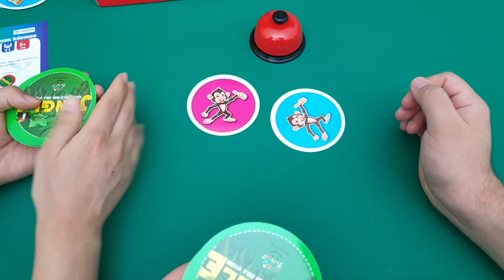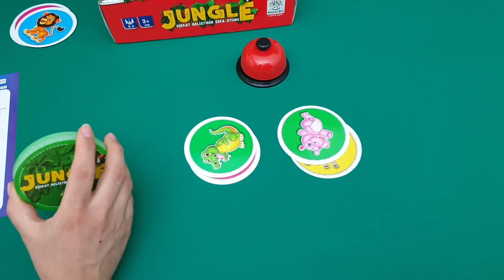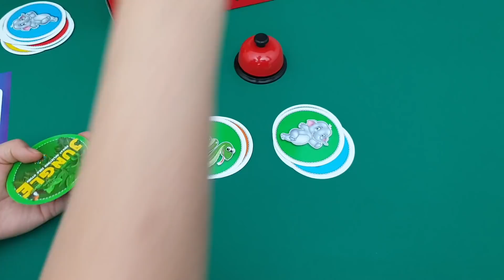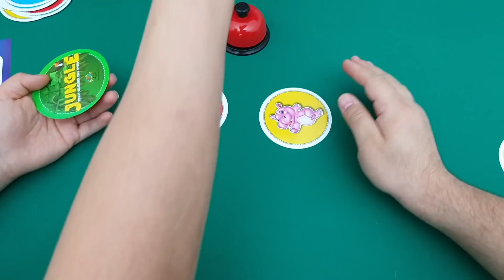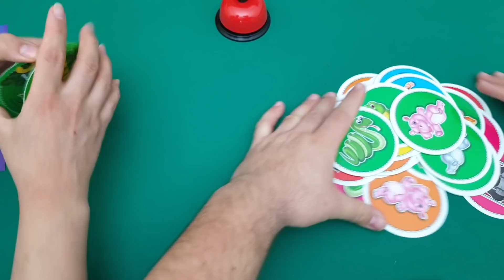Köpüklü Çöplük Slime Challenge - Jungle Eğlenceli Zeka Oyunu - Vak Vak TV